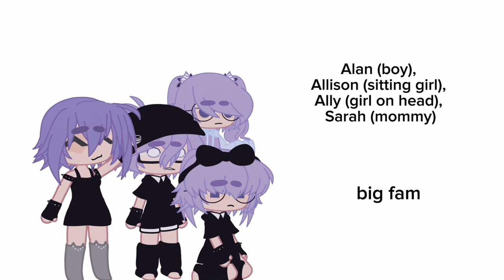oc ships and siblings :D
ocs u’ve never seen before woah